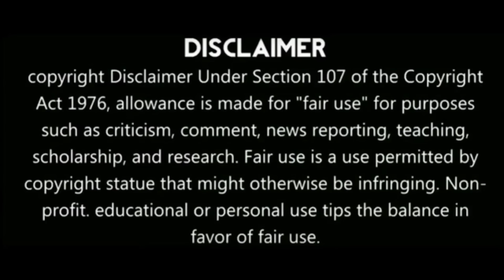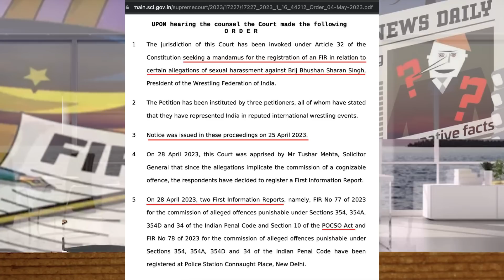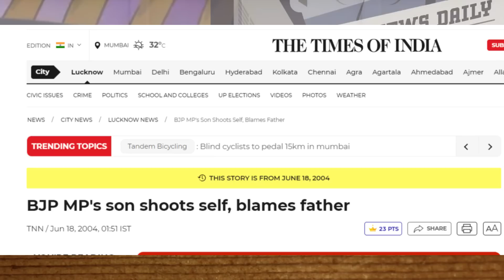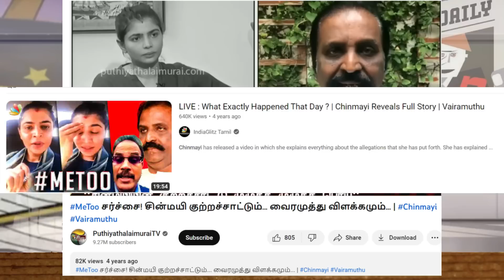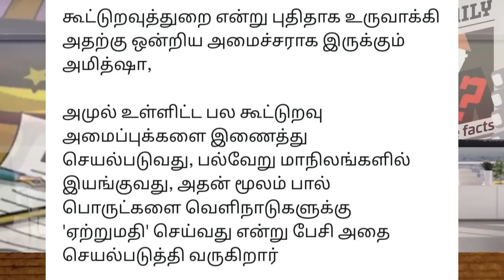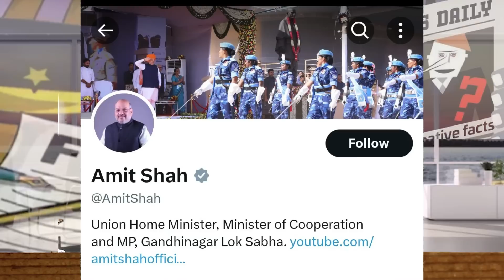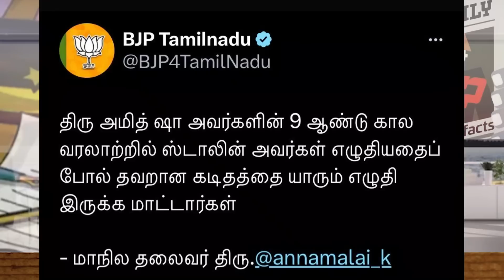களத்தில் இறங்கிய சின்மயி |வக்காலத்து வாங்கும் அண்ணாமலை|வைரமுத்து மீது19 புகார்கள் கொண்டையை மறந்தார்